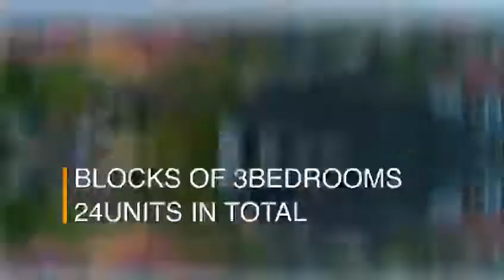3 Bedroom Apartment Ilaje Ajah Lagos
🔥 HOT OFFER🔥🔥

4 BLOCKS OF 3BEDROOMS FLATS ALL ENSUITE - 24UNITS IN TOTAL.

3Bedrooms All Ensuite - 24 Flats Comprising of 4 Units.
6 flats per unit.  (Block of 24 Flats).

👉🏾 Partially Occupied

👉🏾All flats are tastefully finished.

👉🏾 Expansive car park.

👉🏾 With Security Gatehouse.

Land Title: Global C of O.

Land Size:  3, 345 sqm.

Location: Off Mobil road Ilaje, ajah, Lagos.